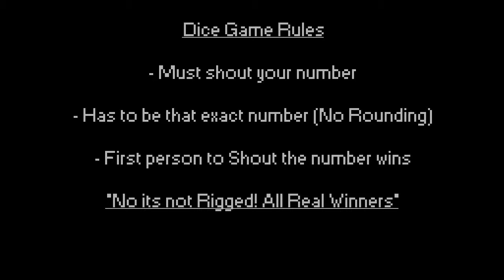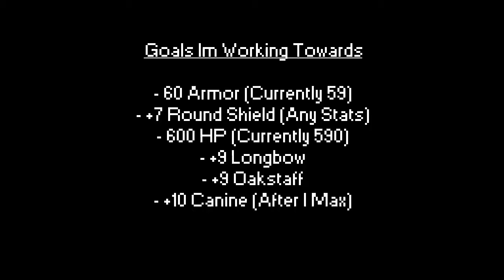IMO TWOM: 900 Subscribers Server Event - Pet Eggs Giveaway!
Thought I would go big on the 900 Subscribers celebration by giving out Pet Eggs to Newstar Siras players. Thanks for the 900 subscribers, I hope for many more to come. Thanks for the support I truly appreciate every moment. Don't worry this isn't the last give away haha.

If you don't like watching through it all, just skip to the end to see what goals I'm working on :)

Songs - Samurai Champloo (Sparks Dynamite Remix), dontloveme - Fly